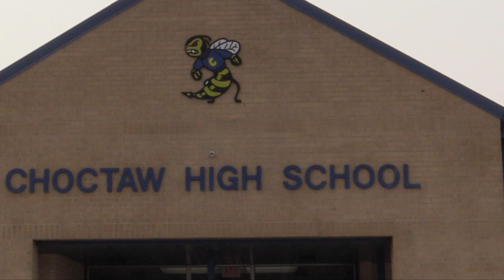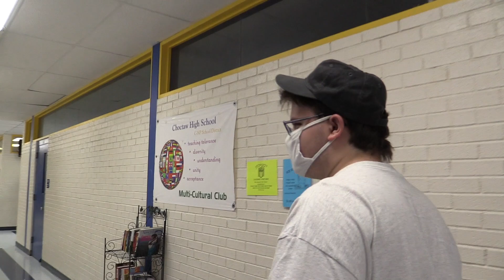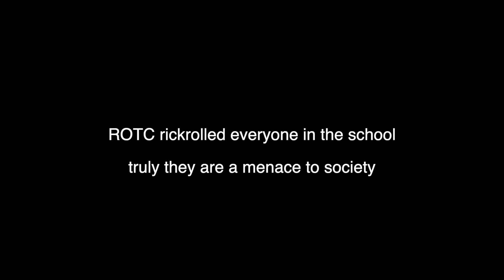KJI News 9-17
KJI news coming too you